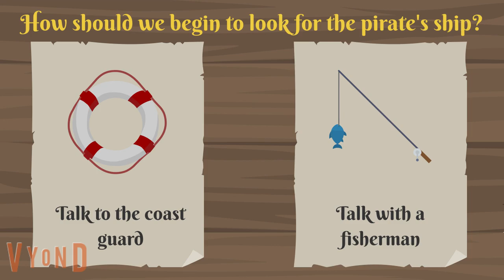Search Strategies 3C